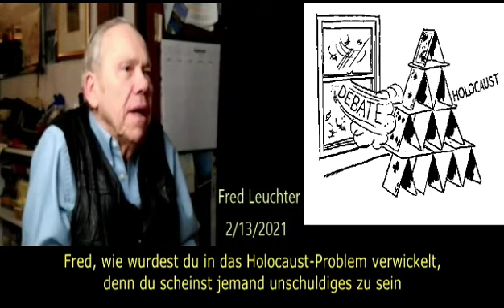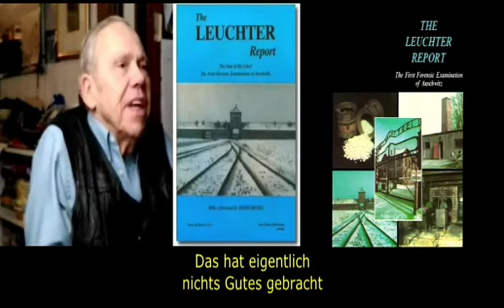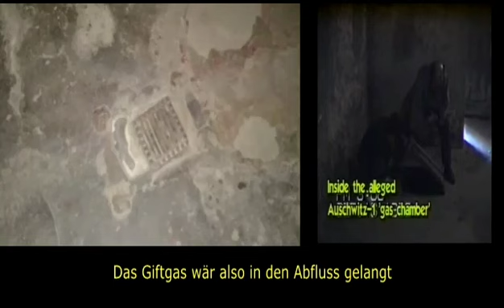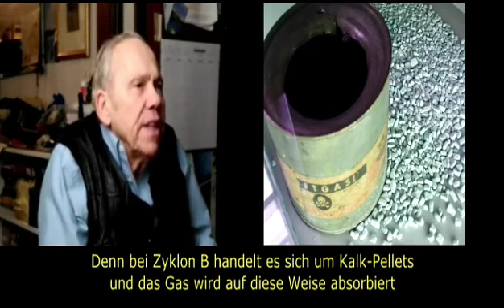The Leuchter-Report - Gas Chambers in Auschwitz, Birkenau (in English with German subtitles)